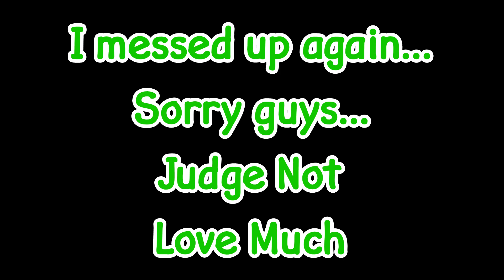Sorry!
This will not happen again. There will not be a voiceless video again.